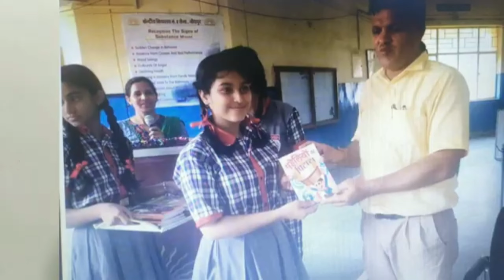Happy KVS foundation day